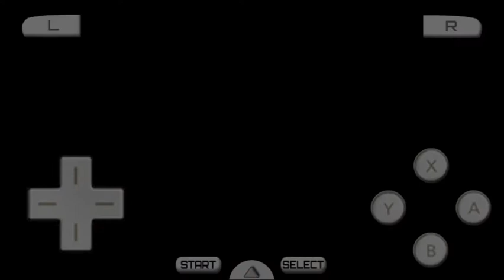Diddy Kong Racing Ds on Drastic Emulator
Here we have Diddy Kong Racing Ds running on my Galaxy S4 with DraStic the new Ds Emulator.